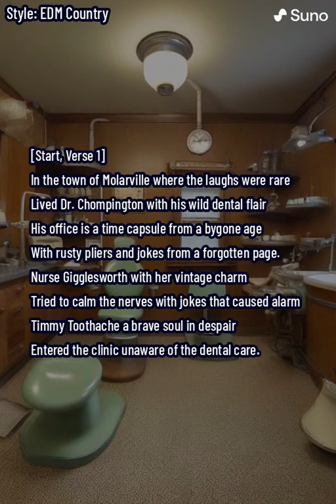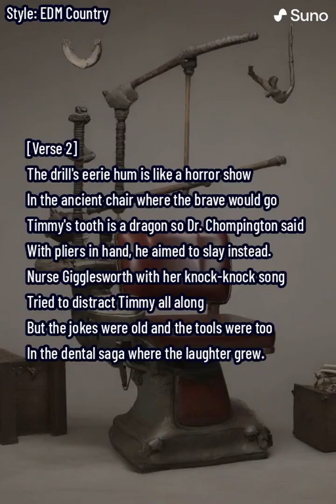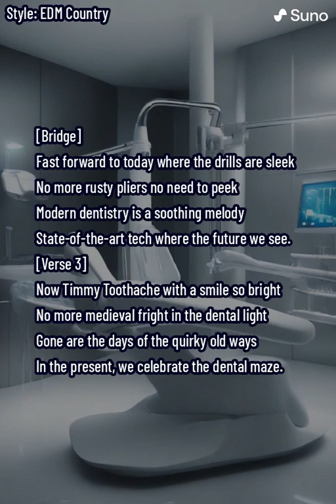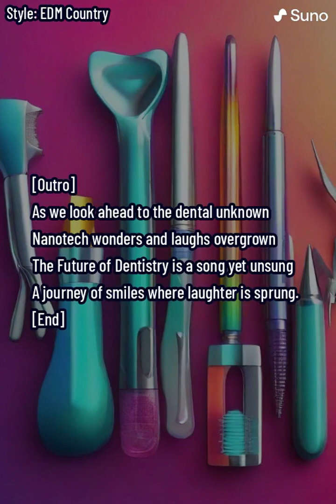The Dentist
OK, NO ONE that I know of, likes to go to the dentist.  Am I right?  So here is Dr. Chompington and his assistant Nurse Gigglesworth in the town of Molarville trying to help out Timmy Toothache and his inflamed molar.  Poor Timmy.